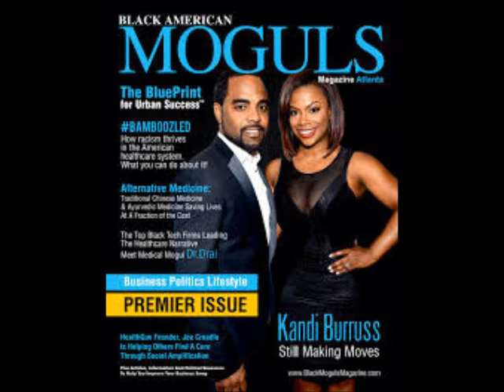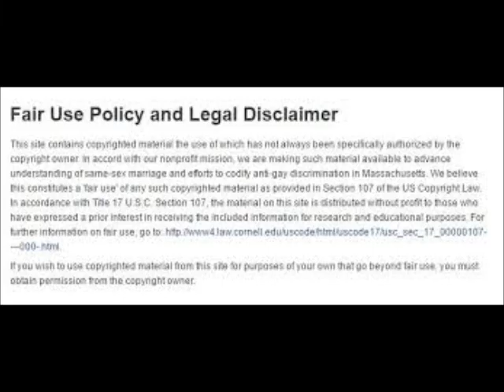Kandi Burruss Received The Woman Of Creative Excellence Award From WIFT Atlanta Review